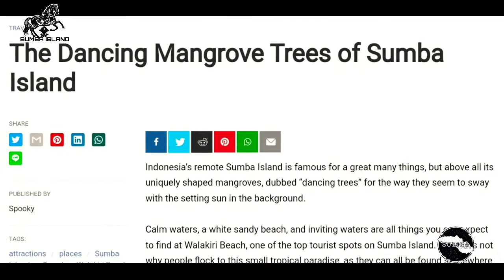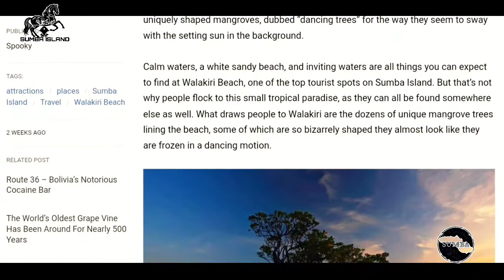Cantiknya Pohon Menari Asal Pulau Sumba Jadi Sorotan Media Asing